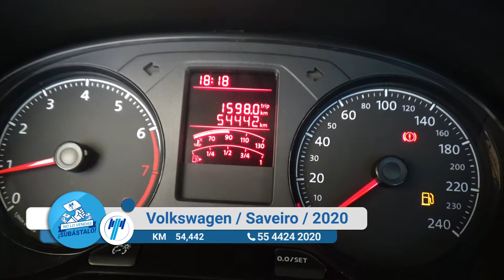Volkswagen / Saveiro / 2020 - 12606